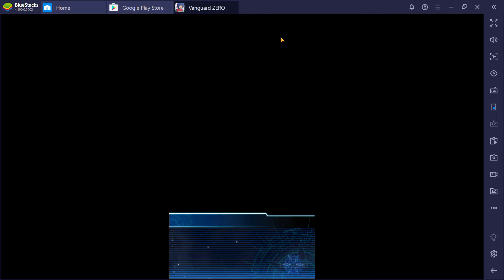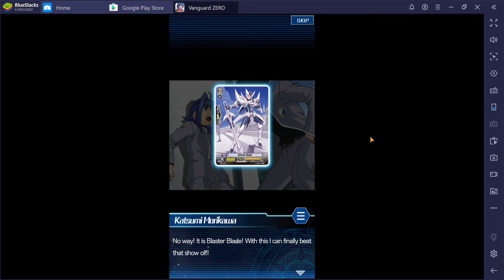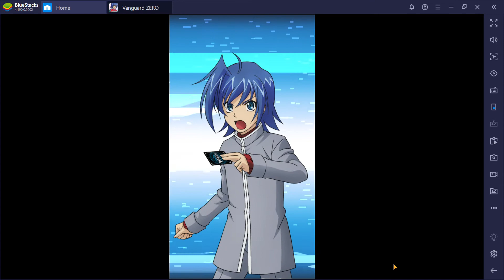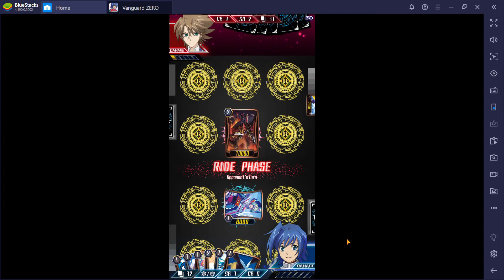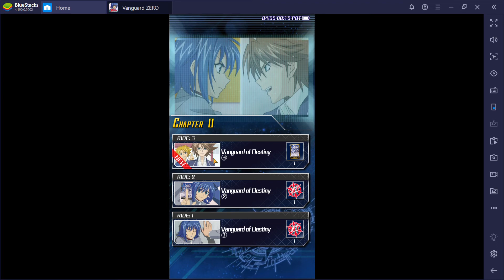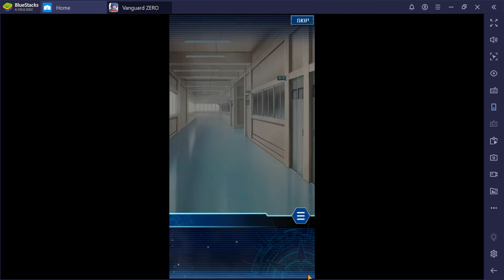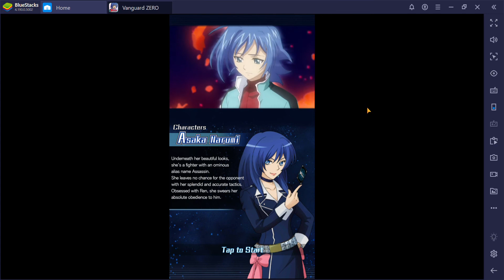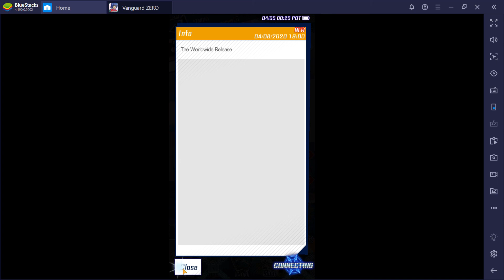Cardfight Vanguard Zero! Episode 1 Chapter Zero Tutorial